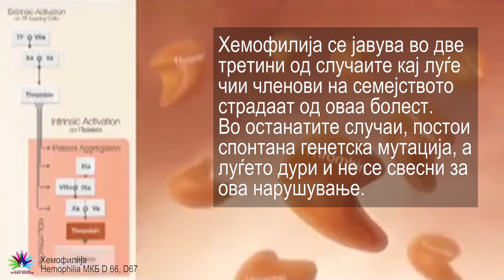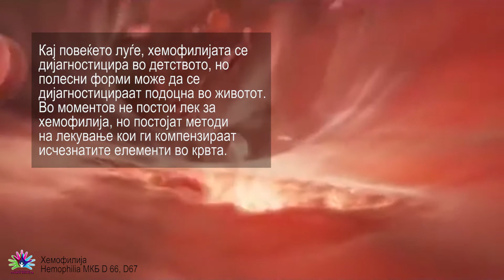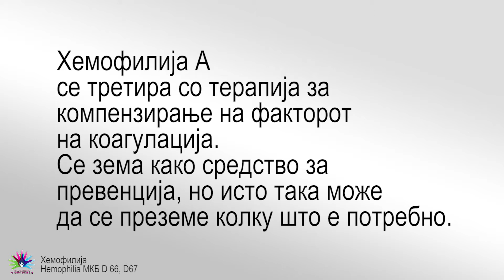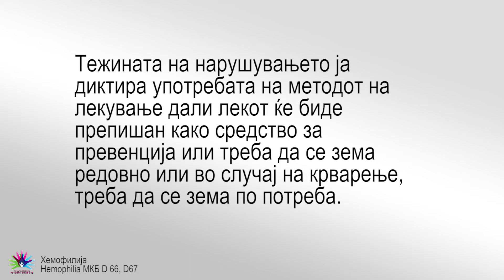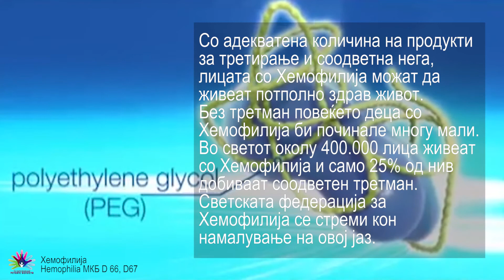06 - Hemofilija Sindrom